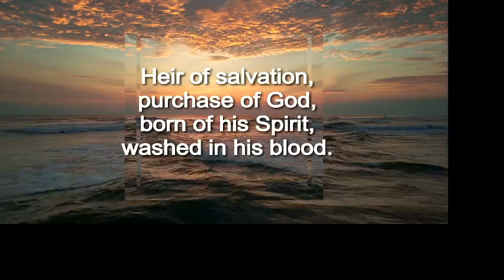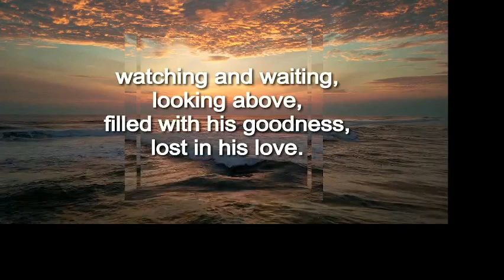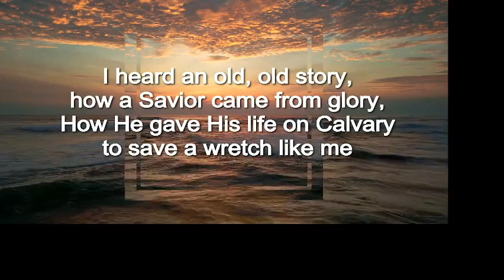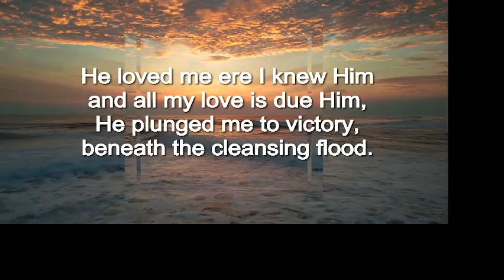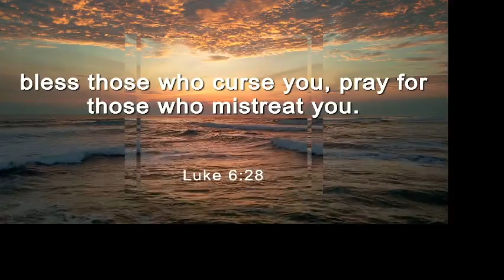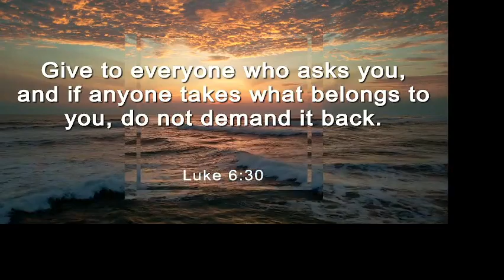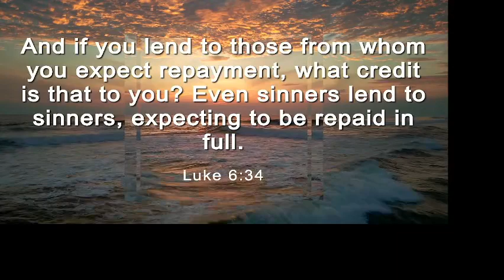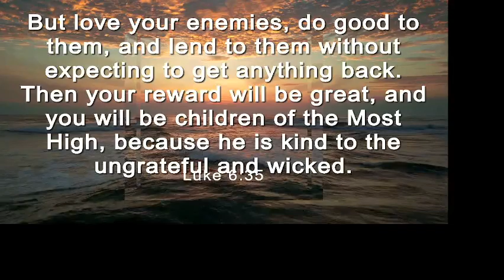First United Methodist Church Ministries--July 24, 2022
July 24, 2022 Worship from our Pendleton Campus